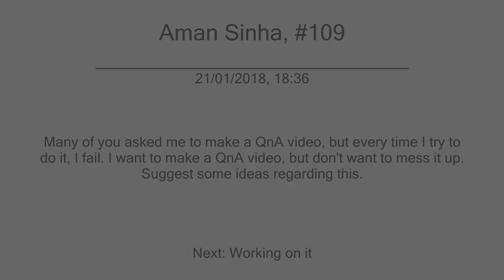Iron Man 2 Movie Facts that Will Blow Your Mind!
About: 2010, ironman 2, trailer, breakdown, easter eggs, trivia, fun facts, upcoming full movie, super super.
You're SuperSuper!

1 LIKE = More Motivation!

Audio Recorder: Rode VideoMic Go